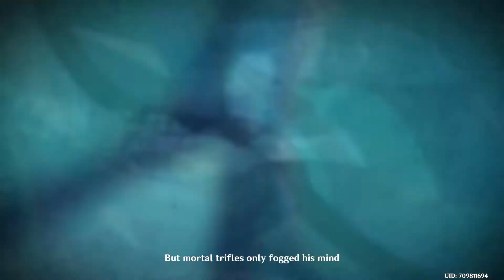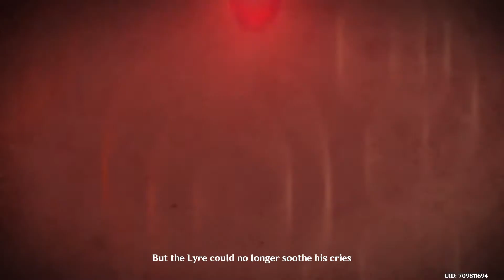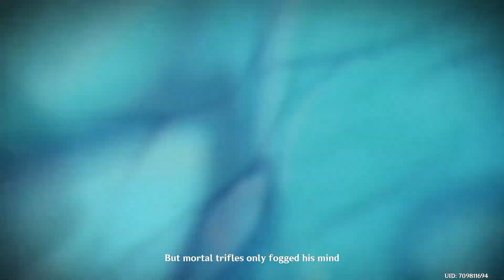I'm The Honorary Knight. Genshin Impact #6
Today tis I LaVillain who is your Honorary Knight.